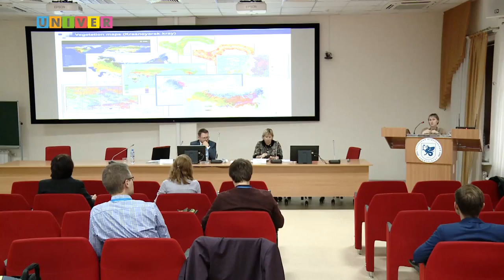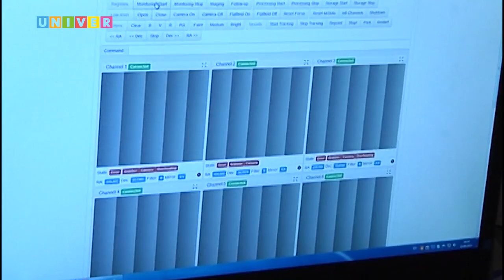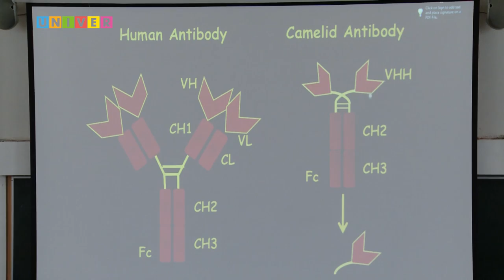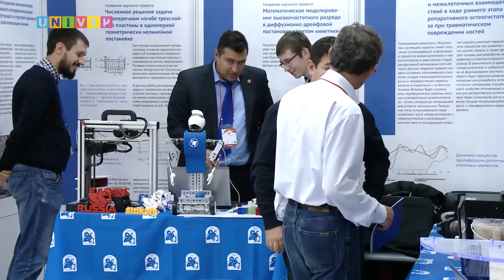Science of the future in KFU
The II International conference @Science of the future" was held in Kazan federal university in September, 2016.